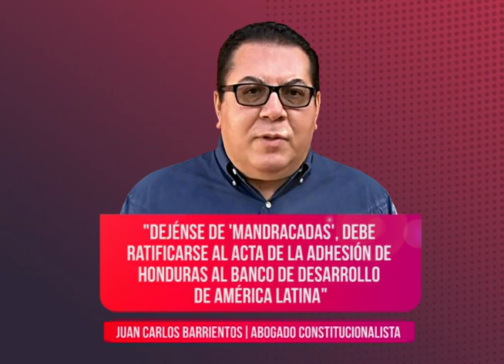Lo Dijo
El abogado Juan Carlos Barrientos, dijo lo siguiente "Déjense de 'mandracadas', debe ratificarse al acta de la adhesión de Honduras al Banco de Desarrollo de América Latina".